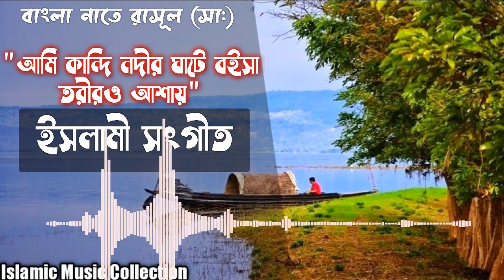Bangla Nate Rasul 2020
Title: Bangla Nate Rasul 2020
Lyric: K M Monir Hosain
Tune: Sayed Ahmad
Singer: Sayed Ahmad